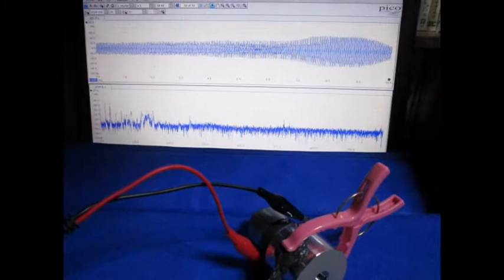超音波に関する実験写真・スライドショー （超音波システム研究所 ultrasonic-labo）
１：キャビテーションと音響流の制御技術

　２：超音波専用水槽の製造、液循環制御技術

　３：間接容器・治工具の設計・応用技術

　４：マイクロバブル・ナノバブルの応用技術

　５：超音波の測定・解析・評価技術

３種類の異なる周波数の「超音波振動子」を利用する技術

２種類の異なる「超音波振動子」を同時に照射するシステム